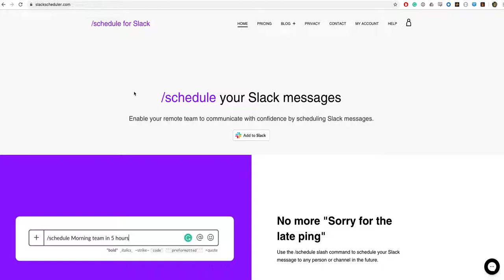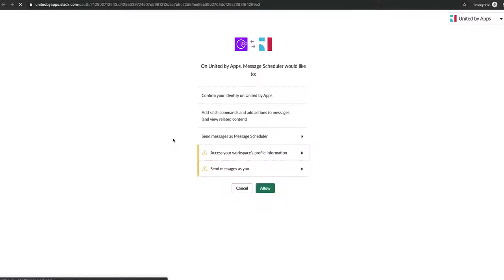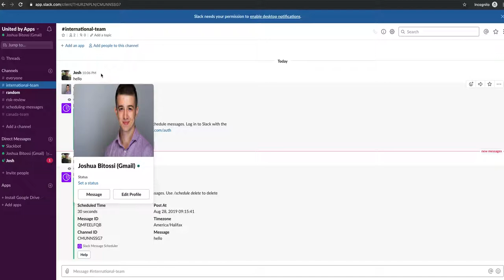How to schedule Slack messages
A 30 second tutorial on how to install Slack Scheduler to schedule messages in Slack.